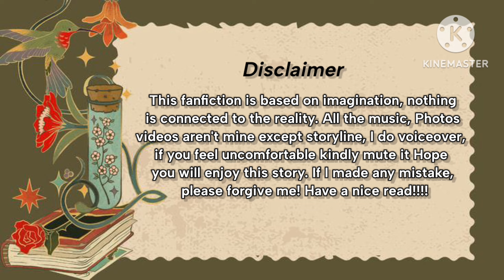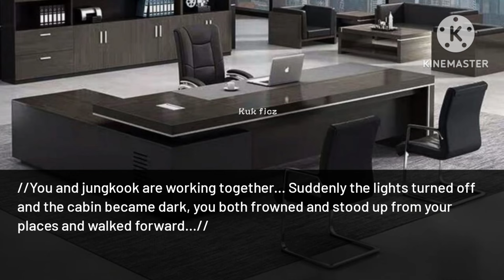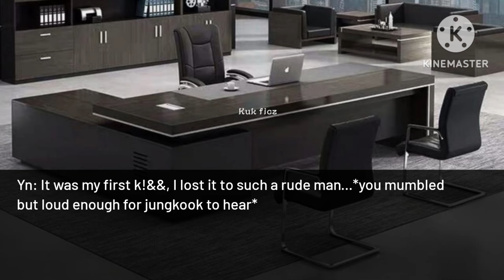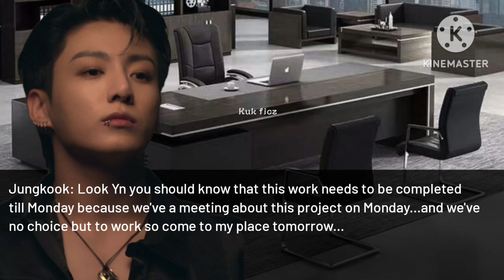[1/4] ᴡʜᴇɴ ʏᴏᴜʀ ᴄᴏʟᴅ ᴀʀʀᴏɢᴀɴᴛ ʙᴏss ᴄʟᴀɪᴍs ᴛᴏ ʜᴀᴛᴇ ʏᴏᴜ ʙᴜᴛ.../ᴊᴋ ꜰꜰ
ᴡʜᴇɴ ʏᴏᴜʀ ᴀʀʀᴏɢᴀɴᴛ ʙᴏss ʜᴀᴛᴇs ʏᴏᴜ ʙᴜᴛ ᴀʟsᴏ ɢᴇᴛ's ᴊᴇᴀʟᴏᴜs.../ᴊᴜɴɢᴋᴏᴏᴋ ꜰꜰ
All the characters in this story are fictional & have nothing to do with the idols real lives.
This video is based on the author's imagination so don't take it seriously.
Don't copy of repost my work.

This is originally edited & written  by me: @Kukficz

When your arrogant boss hates you but also gets jealous jungkook ff
When your arrogant boss hates you but also gets jealous on seeing you close with new client jk ff
When your cold ceo boss gets jealous jungkook ff
When your boss gets jealous ff
When your arrogant boss hates you jungkook ff
When your rude boss falls in love with you,
When your rude boss gets obsessed with you
Watch other interesting ffs.

"ᴡʜᴇɴ ʏᴏᴜ ꜱᴛᴀʀᴛ ᴅɪꜱᴛᴀɴᴄɪɴɢ ꜰʀᴏᴍ ʏᴏᴜʀ ᴄᴏʟᴅ ᴄʀᴜꜱʜ ʙᴇᴄᴀᴜꜱᴇ ʏᴏᴜ ꜱᴀᴡ ʜɪᴍ ᴛᴀʟᴋɪɴɢ ᴛᴏ ᴀ ɢɪʀʟ ᴡʜᴏ ɪꜱ ʏᴏᴜʀ ʙɪɢɢᴇꜱᴛ ᴇɴᴇᴍʏ"